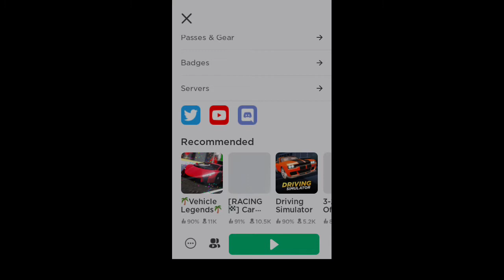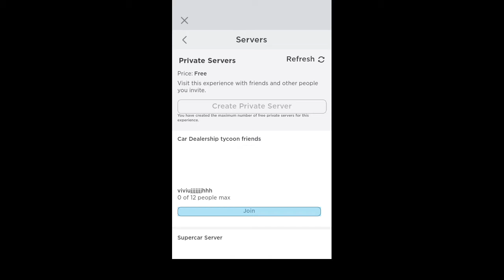NEW UPDATE AND CODES IN CAR DEALERSHIP TYCOON